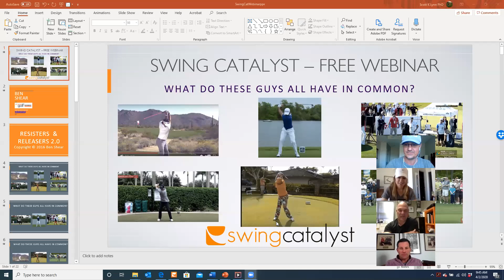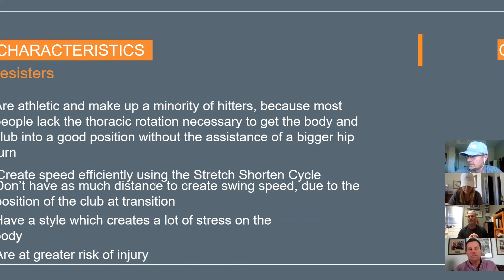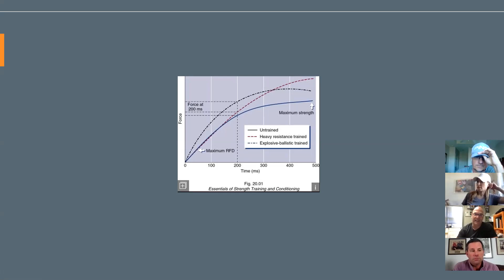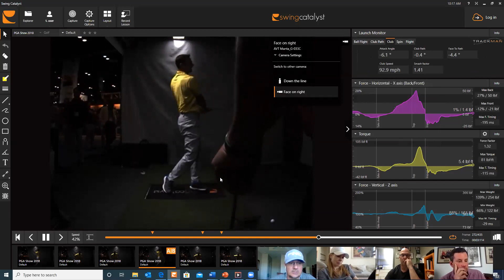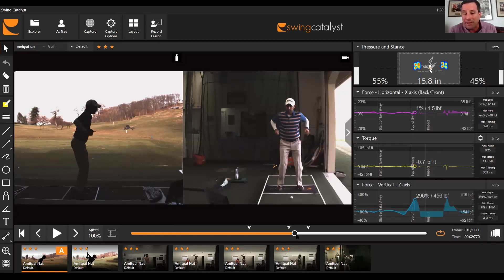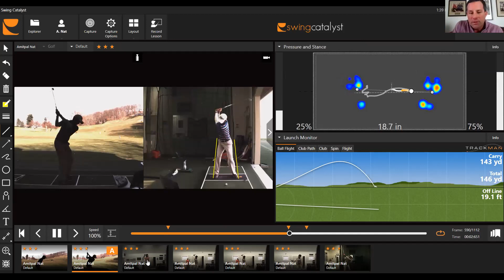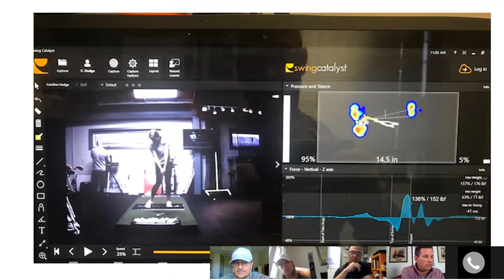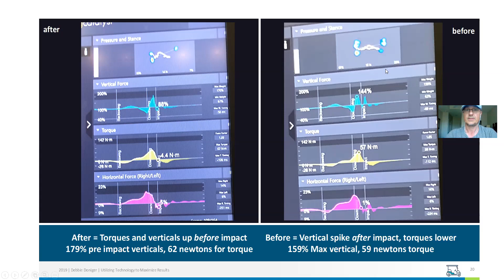Swing Catalyst Resister Releaser Webinar April 2, 2020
In this week’s webinar Ben Shear, Kevin Sprecher and Debbie Doniger will be joining Swing Catalyst R&D Director Dr. Scott Lynn to discuss Ben Shear’s concept of “Resisters and Releasers”.

Ben Shear is a PGA Tour Trainer, the Director of Performance at Athletic Edge in New Jersey, a Golf Digest Fitness Advisor and a Golf Digest Top 50 Trainer in USA. Kevin Sprecher is the Director of Instruction at Sleepy Hollow CC and GOLF Magazine Top 100. Debbie Doniger is the Director of Instruction at GlenArbor Golf Club, a Golf Digest's Top 50 Women Instructors and Golf Digest's Best in state Top 5 in New York.